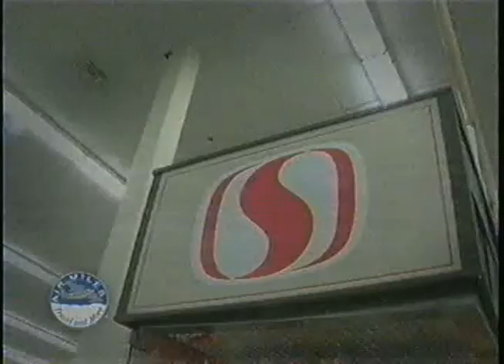Air Miles Commercial, Nov 10 2004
"Live Free For A Year!" contest. Aired Wednesday November 10 2004 on A-Channel Calgary (CKAL).